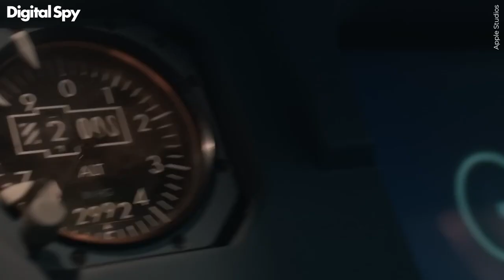Connie Britton + Anna Uzele talk Dear Edward's complex relationships and filming memories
Dear Edward star Anna Uzele shared her most “cherished” memory from filming, while Connie Britton gives her thoughts on the complex mother-daughter relationship in the show.

The Apple TV+ series, which is based on Ann Napolitano’s 2020 novel, depicts the life of a young boy (Colin O’Brien) after he is the sole survivor from a plane crash which kills his family.